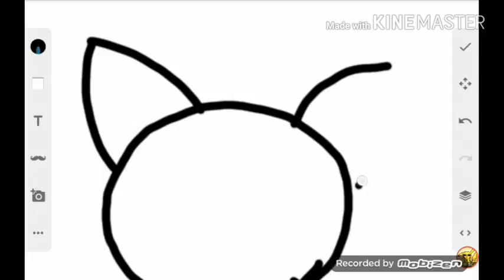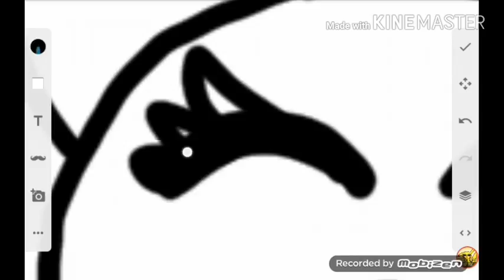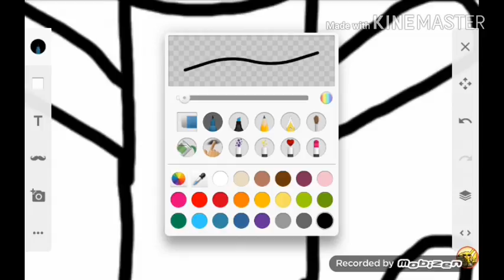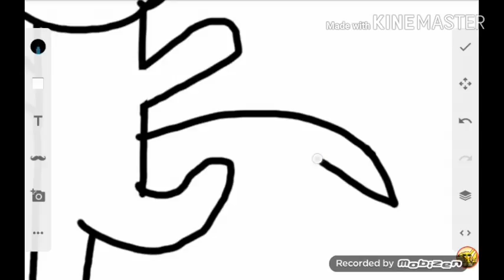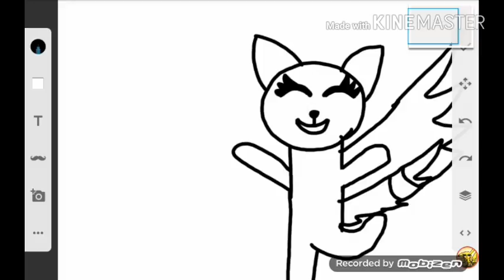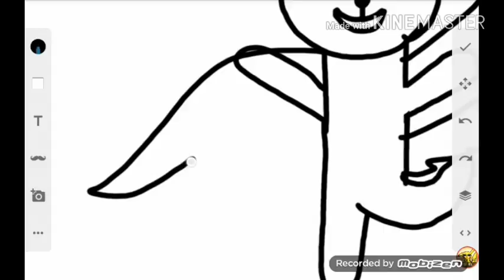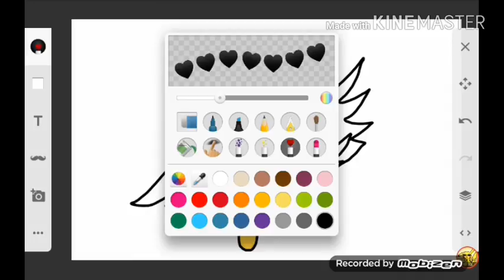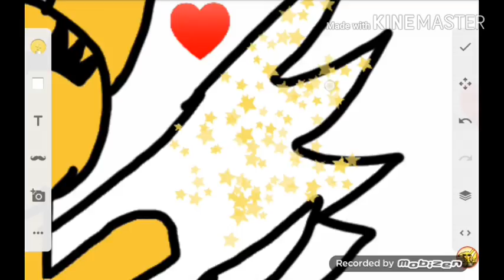Drawing my OC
If you want this app its called " sketch "
it took me 12 minutes to do!